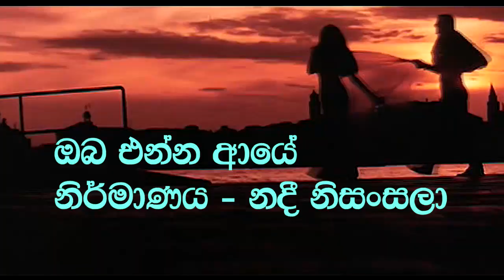Oba Enna Aye, Bathiya, Meena Prasadini, ඔබ එන්න ආයේ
ඔබ එන්න ආයේ, භාතිය, මීනා ප්‍රසාදිනී,
නිර්මාණය - නදී නිසංසලා,
Oba Enna Aye, Bathiya, Meena Prasadini,
Created by Nadee Nisansala
සිත හිමිදිරියේ පාට විසිරෙයි අහසේ
ලෝකෙටම රහසේ
ඉගිලෙන්න පෙම් හීන යායේ _____ඔබ එන්න ආයේ

මල් පෙති ඇහැරෙන යාමේ
කාටද ලාහිරු ඉගි කෙරුවේ
සිතල පිනි පොද පිණි අතරේ
මගේ හිත දැන් උණුහුම් වේ

උතුරා ගලනවා හැගුම් දැලේ
වළා සේයක පැතුම් පැටලේ
සිහිල් පින්න මැදින් එන්න ආයේ

මල් වර සිතිවිලි පැරේ
කාටද මල් හී සැර වැදුනේ
ආදර සුළගක පහසේ
මගේ සිත දැන් සිහිලැල් වේ